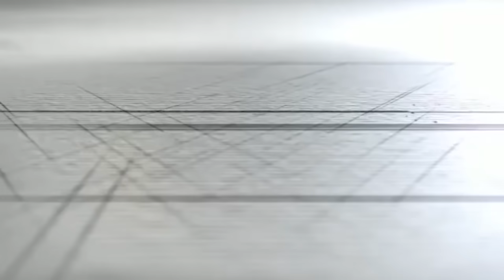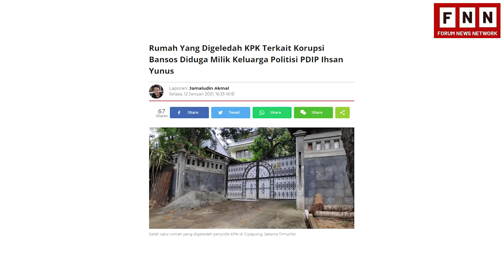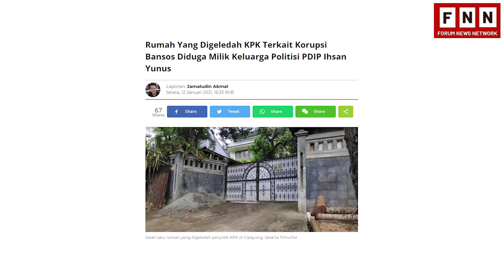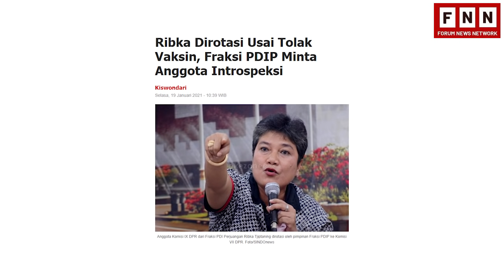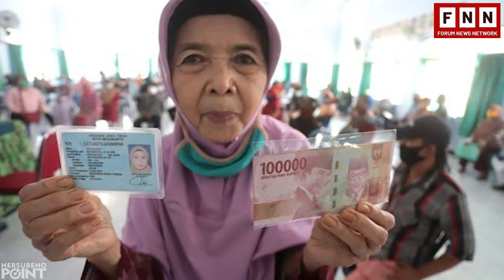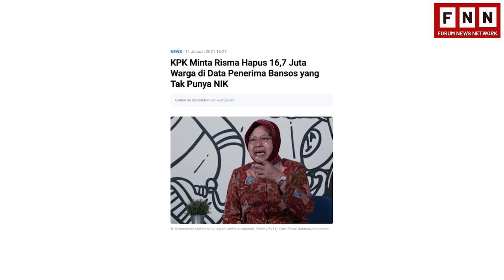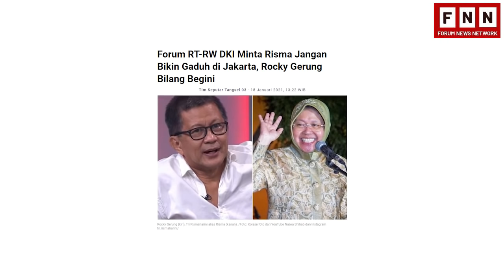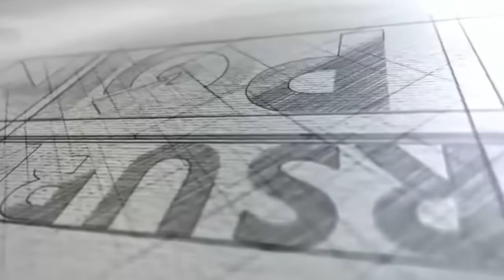ADA PD1P LAGI DI K0RUPSI BANSOS? J0K0W1 HARUS SEGERA GANTI MENS0S R1SM4